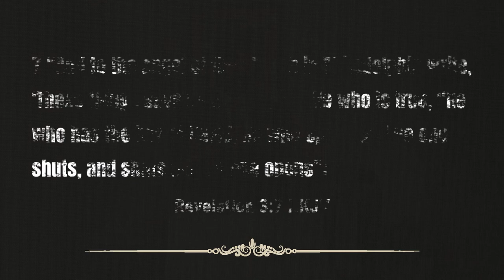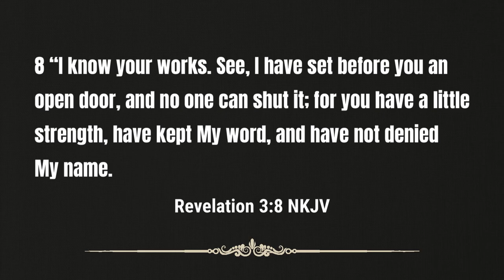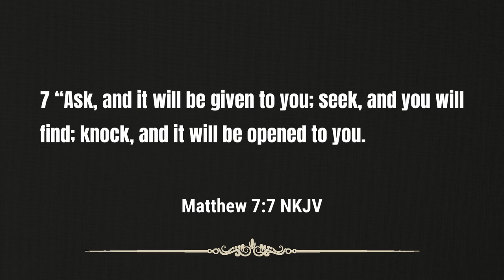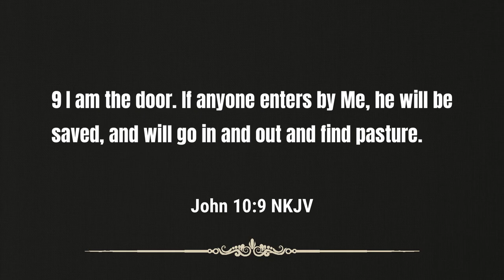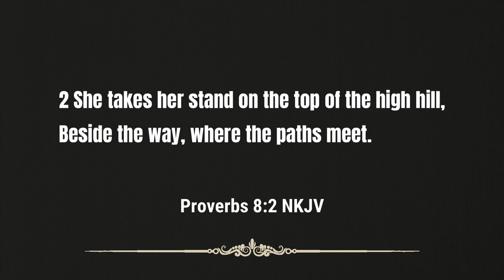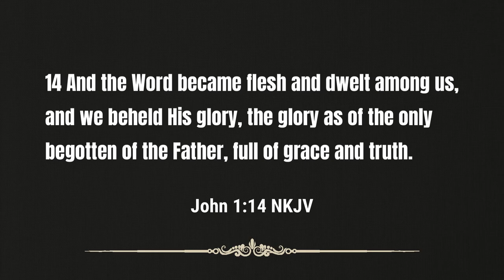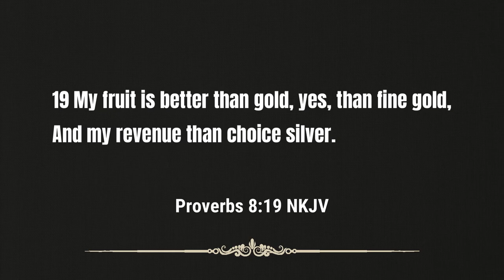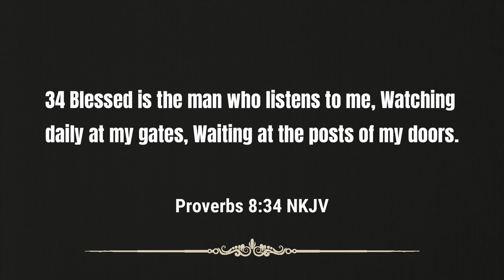Sermon - An Open Door Before You | Rev. Leo H. McCrary II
The pathway to prospering and success is right before you but do you recognize and see it?  In today's sermon I take the open door set before you by the Lord - what it is, what it leads to, and how we ought to always enter through the door of God.

Chapters

0:00 - Introduction
2:51 - The Open Door of God
11:35 - Knocking on the Door of Christ
24:52 - An Open Door to Life
32:01 - The Excellence of Life in Christ
38:05 - The Value of True Wisdom

Podcast locations
Amazon music